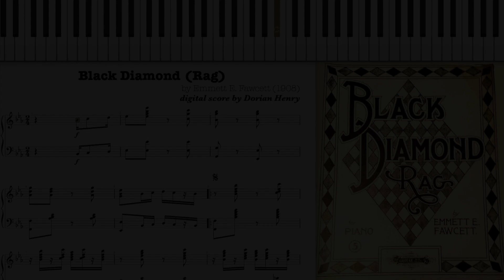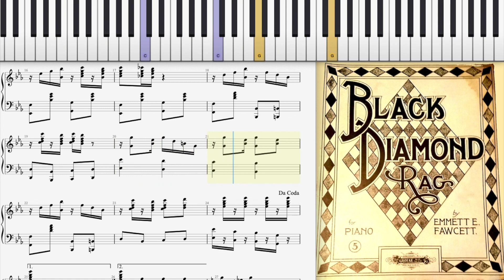Black Diamond Rag by Emmett Fawcett (1908, Ragtime piano)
Black Diamond (Rag) by Emmett Fawcett 1908